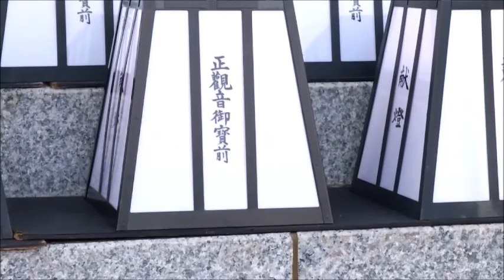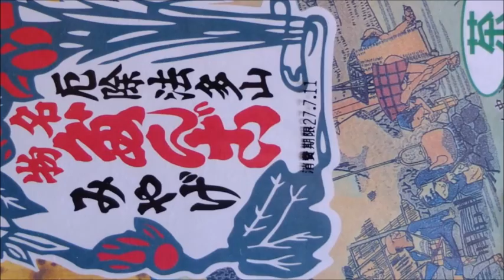法多山万燈祭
法多山では７月１０日は１年で最もご利益のある日と言われています。
厄除正観世音菩薩功徳日は毎月１回あり、最少の２月２８日の９０日分から最多の７月１０日の４６０００日分のご利益が１日の参拝であるとされています。
この功徳日には特別に茶団子が販売されます。
７月９日と１０日は万燈祭と呼ばれ何千基もの灯篭が奉納され、厄除祈願された鉢物のほおずきが万燈祭の縁起物として喜ばれています。